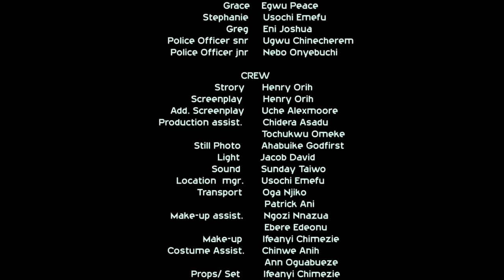(NEW) THE NIGHT IT ALL STARTED WITH MY STEP BROTHER - LATEST NOLLYWOOD TRENDING MOVIE